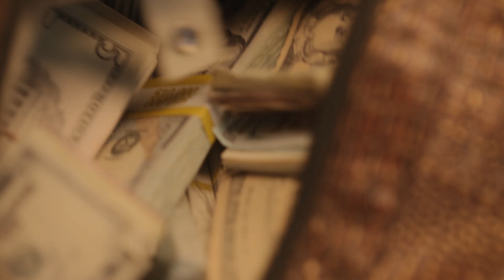The Chi Tea: Season 6, Episode 5 | SHOWTIME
The Chi cast breaks down the prom episode, "One of Them Nights" in this week's edition of The Chi Tea. The Chi is streaming Fridays with the Paramount+ with SHOWTIME plan.

Paramount+ is the streaming home of SHOWTIME. Stream The Chi on Paramount+ with SHOWTIME plan. Try it free today

Check out our official Spotify playlist to stream music from The Chi

About Season 6 of The Chi: This season, life in THE CHI reverberates between the highest highs and lowest lows. Big dreams are finally realized but at a cost and everyone will be tested in unimaginable ways as they calculate the risks and rewards of their next big move. Emmett (Jacob Latimore) and Kiesha’s (Birgundi Baker) blissful blended union is tested by his insatiable drive to expand Smokey’s and a new perilous partnership, while Kiesha finally races toward a rewarding new career. Douda (Curtiss Cook) deals with the fallout of Q’s murder and its effect on the shifting loyalty of his inner circle. Victor’s (Luke James) bold declaration of love for both his new girlfriend and his beloved community will impact his political ambitions. Happily married Jada (Yolonda Ross) mentors Emmett and her besties as they navigate relationships. Kevin (Alex Hibbert) is becoming a brilliant master gamer but struggles with the youthful pitfalls of early independence. Jake (Michael V. Epps) launches a new business, and Papa (Shamon Brown Jr.) falls for an older woman while questioning his faith. What will become of their pursuits will be revealed over the course of this season’s sixteen jaw-dropping episodes.

About The Chi on SHOWTIME: On Chicago's south side, an average day finds kids prepping for school as their parents head off to work, young adults trying to make a living, and the elders keeping an eye on things from their front porches. But in this tough neighborhood, real dangers threaten daily to squelch dreams, and the simplest decisions can have life or death consequences. From Emmy® winner Lena Waithe, The Chi is a timely coming-of-age drama series centered on a group of residents who become linked by coincidence but bonded by the need for connection and redemption.